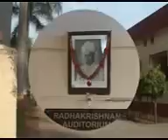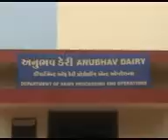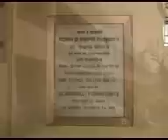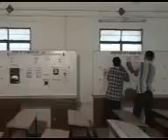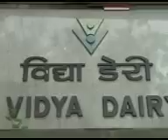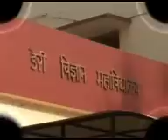smc college of dairy science,Anand